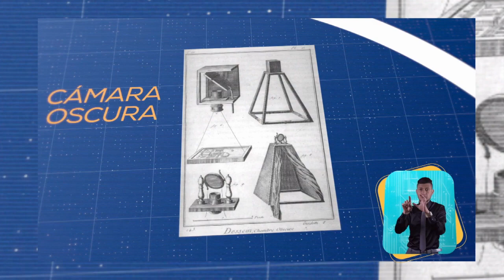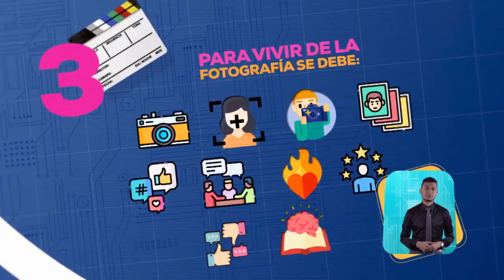¿Es Posible Vivir de la Fotografía?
En Colombia, vivir exclusivamente de la fotografía puede ser un desafío, pero es posible para aquellos que se dedican seriamente a esta profesión y desarrollan habilidades especializadas que les permiten destacarse en el mercado. La demanda de servicios fotográficos varía según la región y el sector específico en el que se trabaje.

Algunas áreas en las que los fotógrafos pueden encontrar oportunidades para ganarse la vida incluyen:

Fotografía de bodas y eventos: Las bodas y otros eventos especiales son ocasiones en las que las personas están dispuestas a invertir en servicios fotográficos de alta calidad para capturar momentos importantes de sus vidas.

Fotografía comercial: Muchas empresas requieren servicios fotográficos para promocionar sus productos, crear contenido publicitario y desarrollar material de marketing.

Fotografía editorial: Revistas, periódicos y otras publicaciones requieren imágenes visuales para acompañar sus artículos y reportajes.

Fotografía de retratos: Sesiones de retratos para individuos, familias o grupos pueden proporcionar una fuente constante de ingresos para fotógrafos especializados en este tipo de trabajo.

Fotografía de naturaleza y paisajes: Colombia ofrece una gran variedad de paisajes naturales que pueden ser capturados por fotógrafos especializados en este género.

Si bien vivir exclusivamente de la fotografía puede ser desafiante, aquellos que son apasionados, persistentes y están dispuestos a adaptarse a las demandas cambiantes del mercado pueden encontrar éxito en esta profesión en Colombia. Es importante tener en cuenta que el éxito como fotógrafo a menudo requiere no solo habilidades técnicas sólidas, sino también una comprensión del negocio y la capacidad de comercializar y promocionar su trabajo de manera efectiva.